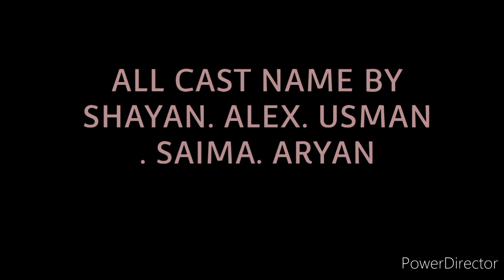Ghalat Fehmi (New Version) (TEAM__28_)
GHALAT FEHMI NEW VERSION
This Message For All You
kabhi bhi pyar ke liye dosti ko maat todo
q ke pyar kam nhi ayega dosti kam ayega mera yahi Message aap sab keliye hai ke aap log yeh video ko dekh kr kuch samjhe💔
Instragram id SHAYAN_2_8_  / Crush___alex
FACEBOOK id Shayan khan